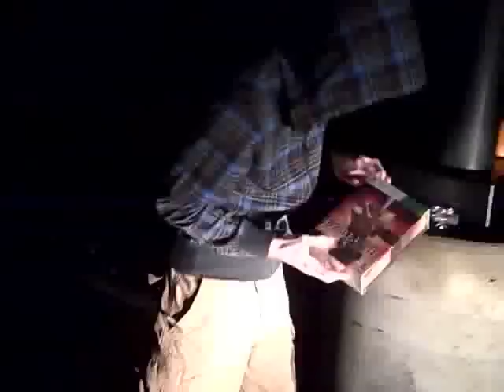FABLE WARS UNBOXING (STAR WARS FORCE UNLEASHED 2 AND FABLE 3)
Plenty of rods, pumpkin punchin', and coin flippin' to go around.